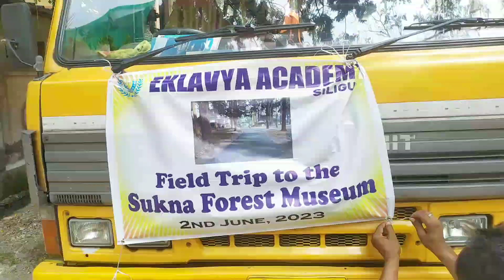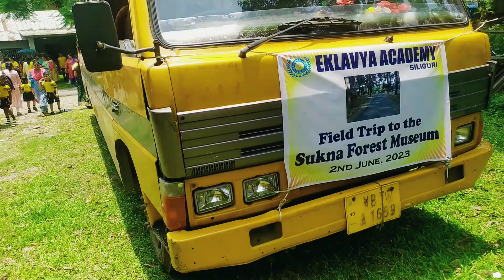sukna museum tour || Bengali vlog sukna museum sukna museum || Siliguri || Bithika mallik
sukna museum tour ,,,sukna ,,museum ,,a special day